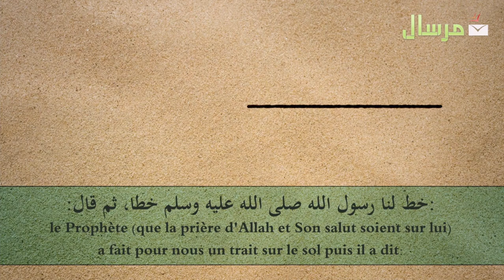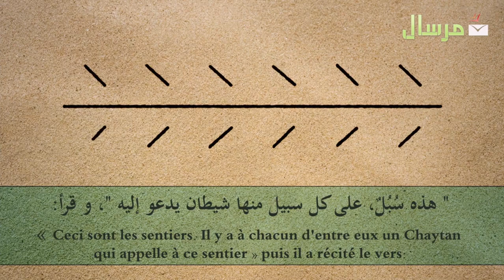មាគ៌ាដែលត្រឹមត្រូវគឺ គម្ពីរគួរអាន និងសុណ្ណះ